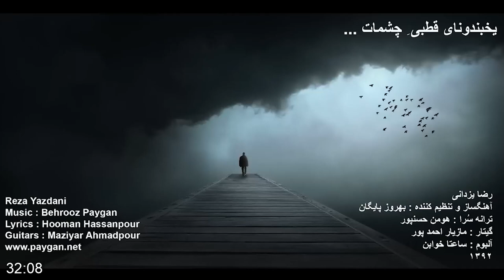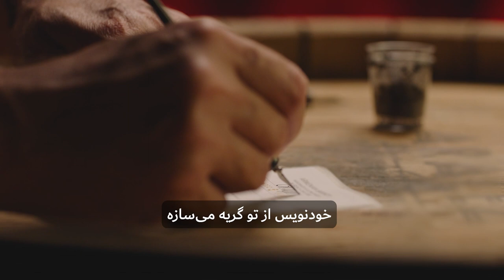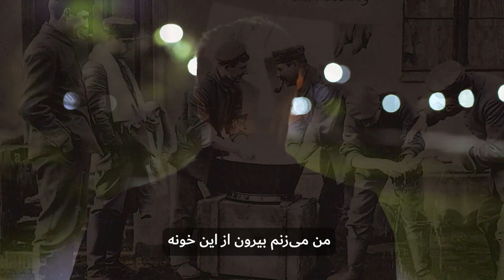Reza Yazdani - Ghotbie Cheshamt - With Lyrics - CCed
"Ghotbie Cheshamt" by Reza Yazdani, with closed captioned lyrics for a sing-along